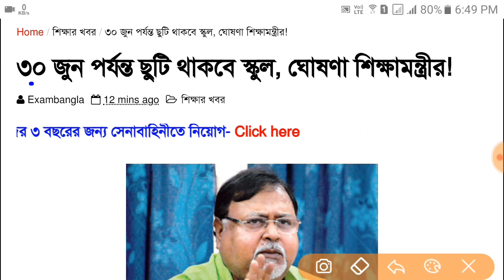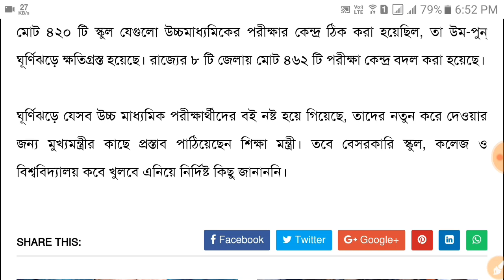সরকারি স্কুলগুলি 30 জুন পর্যন্ত ছুটি থাকবে || 462 টি H.S.পরীক্ষার সেন্টার পরিবর্তন করা হলো!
🌏 Daily Current Affairs আপডেট পেতে
 আমাদের টেলিগ্রাম গ্রুপে যুক্ত হন-